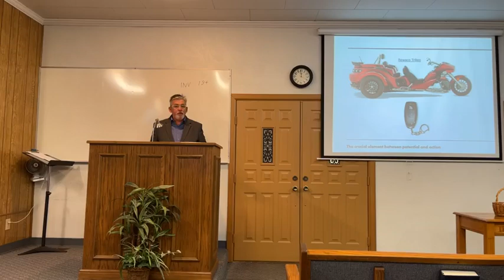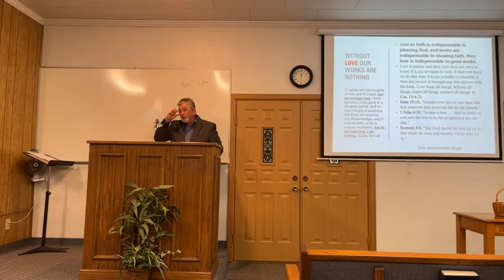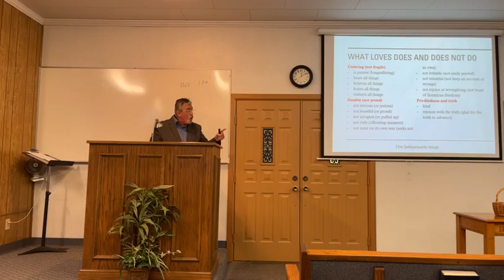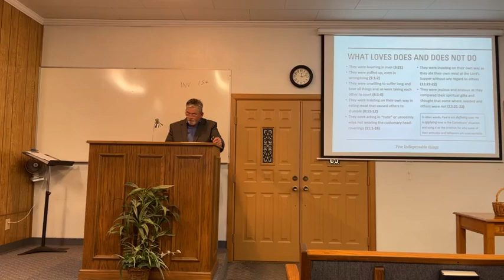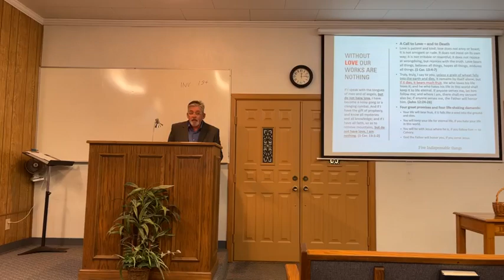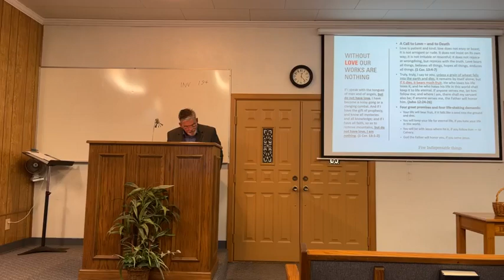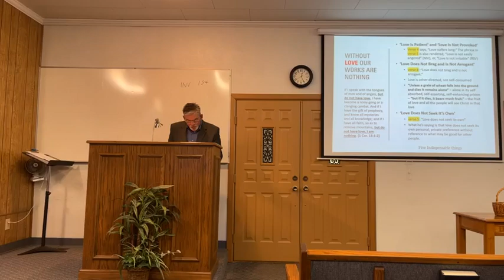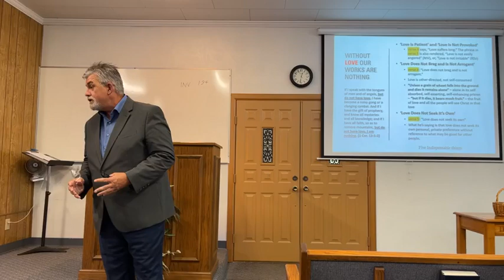Without Love Our Works Are Nothing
Sermon preached David Thacker on Sunday June 2nd, 2024, at the Road Creek church of Christ.  Sermon title: Without Love Our Works Are Nothing.   You may contact the preachers of Road Creek church of Christ: David Thacker at 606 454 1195, or email Phillip Keathley at 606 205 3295 or email him at